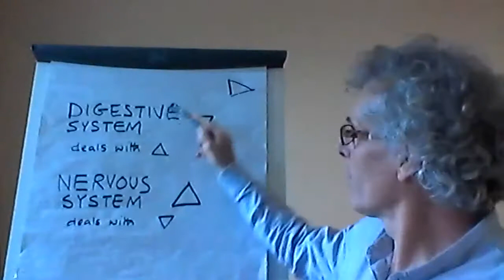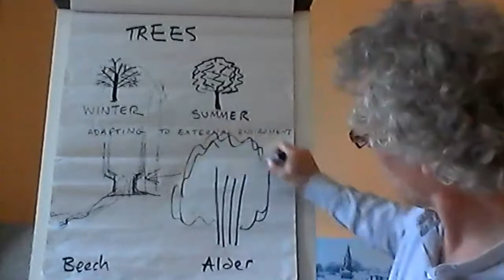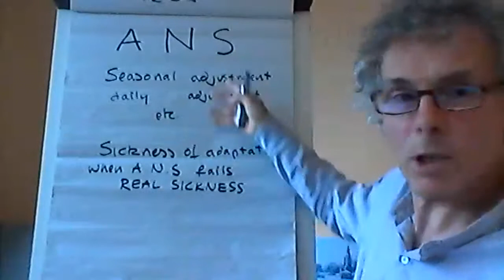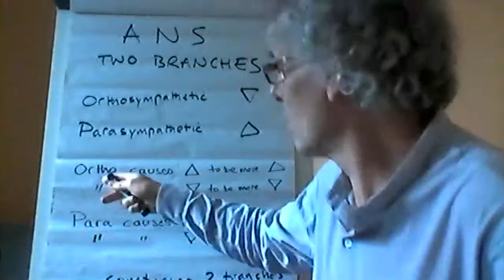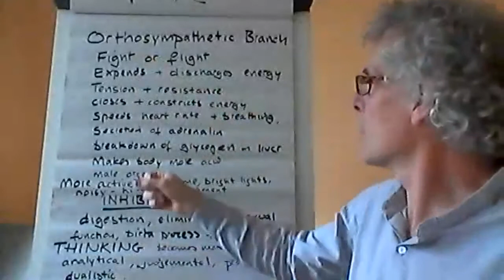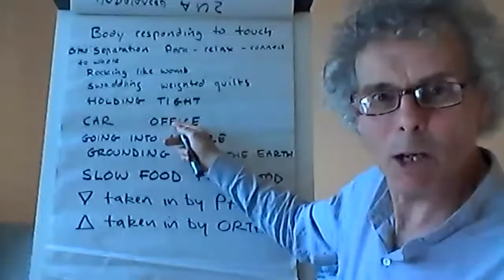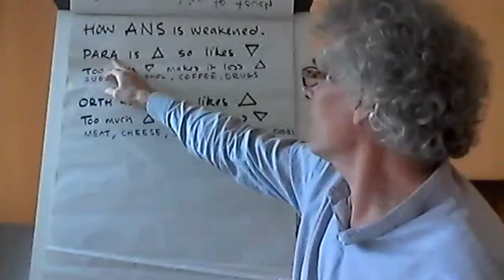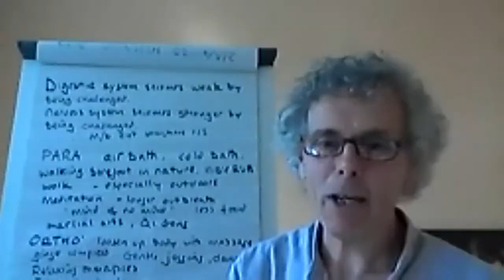Paul Lambeth, The Wondrous Autonomic Nervous System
We cultivate health according to climate, environment and personal condition. Luckily we have a mechanical system in our body devoted to keeping us in balance. The autonomic nervous system makes constant adjustments, influencing unconscious functions like digestion, temperature, emotions and relationships for valuable insights. The ANS is the foundation of our higher faculties, the basis of conscious and harmonious lives.

Video 2 of the Whole Health Macrobiotic Forum on October 3, 2021